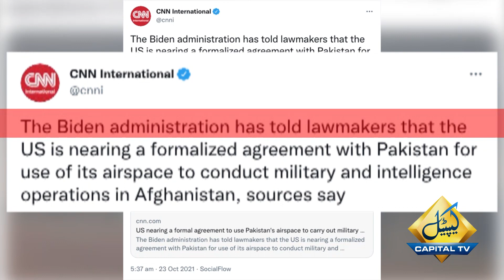Pak America ilaqai salamti moahida, Afghanistan par kya asraat hon ge ?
پا ک امریکہ فضائی معاہدہ
امریکی  سرکاری نشریاتی ادارے  سی این این نے دعو ی ٰکیا کہ افغانستان میں فوجی آپریشن کیلئے فضائی حدود کے  استعمال  کے لئے  امریکا اور پاکستان معاہدے کے قریب  ہیں بہت جلد ان دونوں کے درمیاں معاہدہ طے پا جائے گا ۔ سی این این کے مطابق جوبائیڈن انتظامیہ   کی جانب سے امریکی اراکین کانگریس کو پاکستان کے ساتھ ہونے والے سمجھوتے سے آگاہ کر دیا  گیاہے۔ رپورٹ میں یہ بھی دعویٰ کیا گیا ہے کہ پاکستان نے فضائی حدود کے استعمال کے بدلے امریکا سے انسداد دہشتگردی کے لیے امداد کی فراہمی کے ایم او یو کی خواہش کا اظہار کیا ہے۔ اس کے علاوہ پاکستان نے فضائی حدود کے استعمال کے بدلے بھارت سے تعلقات کے معاملے میں مدد کی  خواہش کابھی  اظہار کیا ہے۔ سی این این کے ذرائع کے مطابق امریکا سے پاکستان کے مذاکرات جاری ہیں، سمجھوتے کو حتمی شکل نہیں دی گئی اور اس میں تبدیلی بھی ہوسکتی ہے۔ جبکہ دوسری جانب دفتر خارجہ نے  سی این این کی  جاری کردہ رپورٹ پر اظہار خیال کرتے ہوئے کہا کہ دونوں ممالک میں علاقائی سلامتی اور دہشتگردی کے خلاف جنگ میں دیرینہ تعلقات ہیں ،دہشتگردی کے خلاف جنگ میں پاکستان اور امریکہ رابطے میں ہیں، تا ہم فضائی حدود کے استعمال کا کوئی معاہدہ نہیں ہو رہا۔
واضح رہے کہ  امریکہ کو افغانستان سے نکلے چند  ماہ گزر چکے اور اب افغانستان میں طالبان کا مکمل کنٹرول بلکہ  طالبان کی حکومت ہے۔ شکست خردا  امریکہ دوبارہ افغانستان میں داخل ہونے کی کوششوں میں ہے۔ اسی کی ایک کڑی پاک امریکہ تعلقات ہیں ۔  امریکہ مسلسل ان کوششوں میں ہے کسی طرح اسے پاکستان کی فضائی حدود استعمال کرنے کی اجازت دی جائے تاکہ وہ ایک بار پھر افغانستان میں موجود دہشت گرد تنظیموں کو نشانہ بنا سکےجن میں بل خصوص داعش خراسان ہے۔  جبکہ پاکستان کی جانب سے امریکہ کو واضح کردیا گیا تھا کہ وہ اب کسی دوسرے ملک کی جنگ میں نہیں  کودے گا۔ اس سے قبل   امریکہ کے ایک نجی ٹی وی  کے انٹرویو کے دوران  صحافی نے  پوچھا  کہ کیا آپ ایک بار پھر امریکہ کو اپنے  فوجی  اڈے  استعمال کرنے دیں گے؟  جس پر پاکستانی وزیراعظم عمران خان نے کہا کہ Absolutely Not یعنی بالکل بھی نہیں۔ یہ جواب پاکستان کی خارجہ پالیسی اور امریکہ کو واضح پیغام دیتا ہے کہ پاکستان پر امن ملک ہے اور خطے میں بھی امن کا خواہشمند ہے۔ اب امریکہ کا دعویٰ ایک طرف اور پاکستان کا اس سے انکار دوسری طرف ۔ مگر آنے والے وقت میں بہت سی چیزوں کےجوابات مل جائیں گے۔